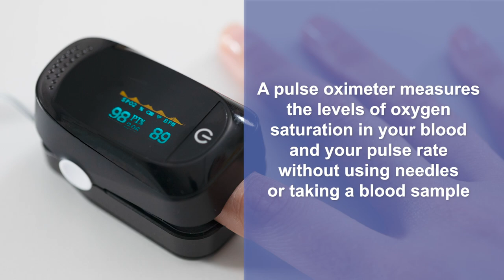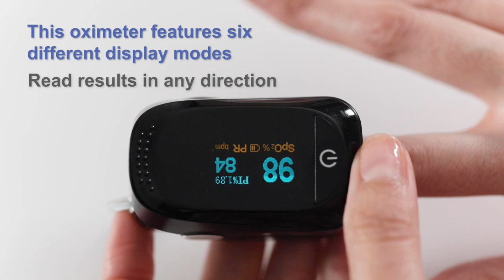FINGER PULSE OXIMETER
PRECISE ACCURATE READINGS - Accurately check SP02 (the amount of oxygenated hemoglobin in the blood), your pulse rate, and the perfusion index within a small margin of error.
FAST RESULTS -  Simply pinch the clamp and insert one finger into the device, press the one touch button to power on, and receive your results in seconds. Press the button again, to cycle through the six different display modes to read the results you need.
EASY TO READ DIGITAL DISPLAY - A bright rotatable OLED screen is easy to read at any angle, even when in the dark. The device also has a built in alarm, that alerts you to readings exceeding set data values.